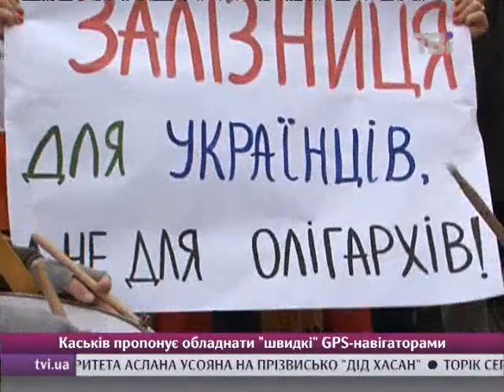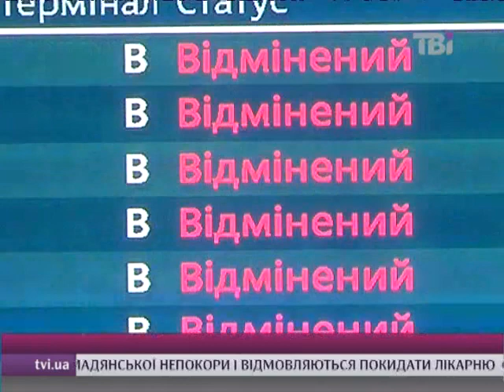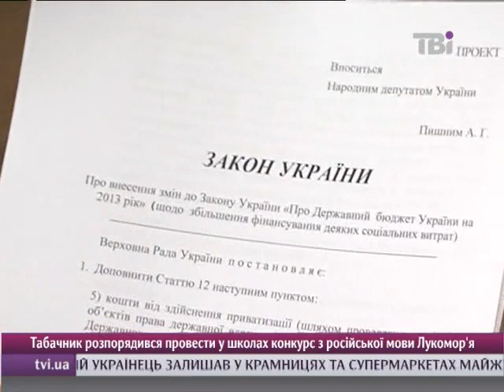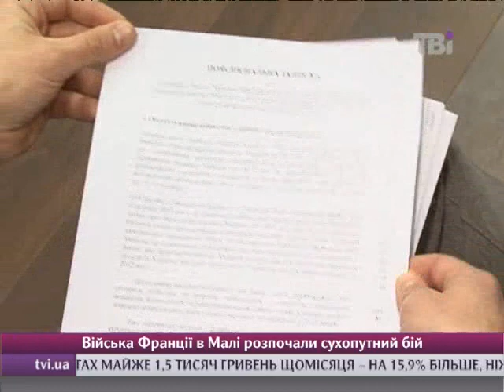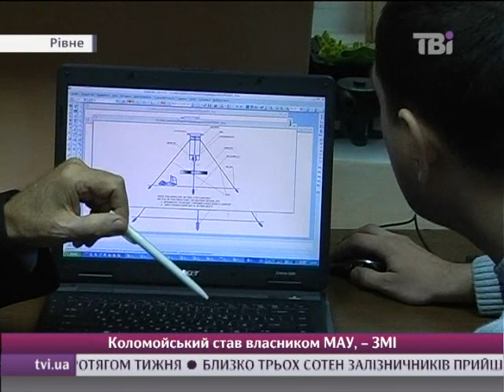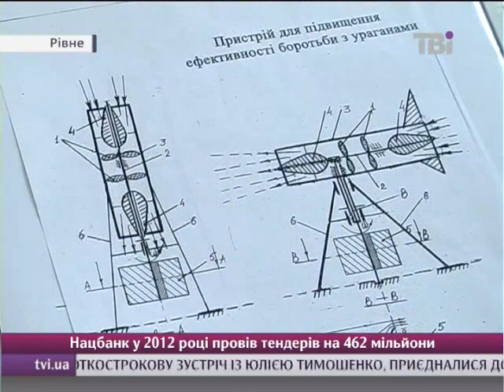Сьогодні від 16.01.2012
Найсвіжіші новини дня